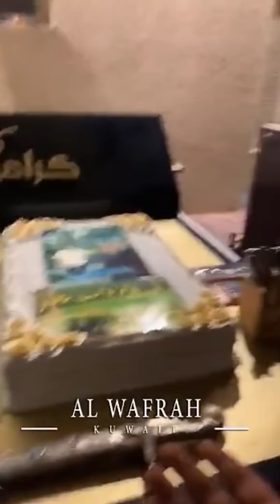فهد العرادي سناب [ 212 ] عيد ميلاد بوسالم واقوى رقص فهد والخال بوطلال 😂 واسمعو الشعر الجديد 🔥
◄ سناب فهد العرادي fha_11 👻
ا◄ نستقرام فهد العرادي _fha 📸